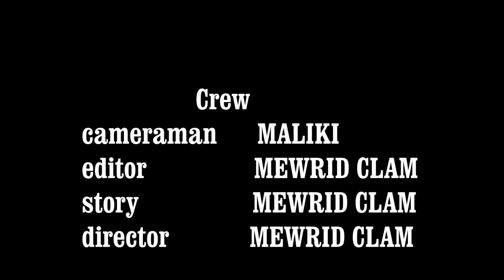dua ni ibada...mwenyezi mungu apokei dua ya mtu....hatuna siri mbele ya allah